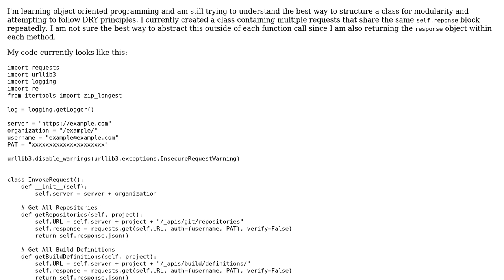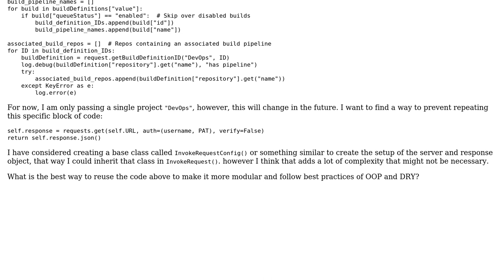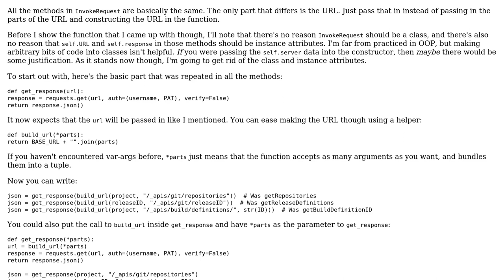Code Review: Python Making Methods Modular and DRY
With thanks & praise to God, and with thanks to the many people who have made this project possible! You are responsible for your own actions.